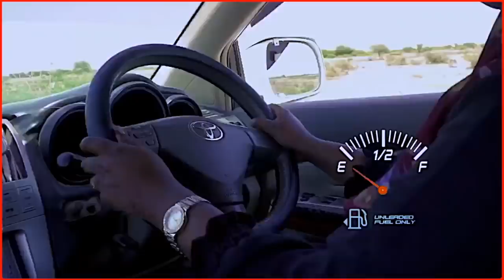Beesha Arab Iyo Waddani Way kala Tageen Ee Cirrooy Ku Bushaarayso" Haween Waynaha Axmed Dhagax